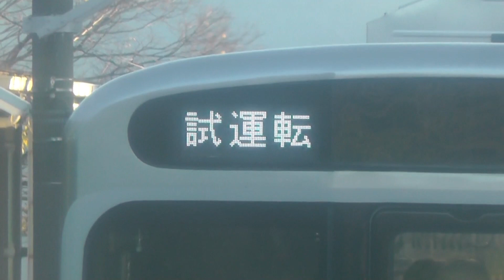JR東海315系海シンC3編成の試運転を見た！！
(最初のC2編成の動画のみ11月29日)